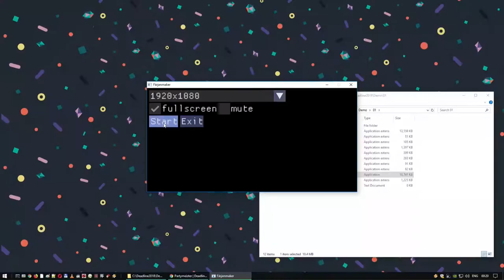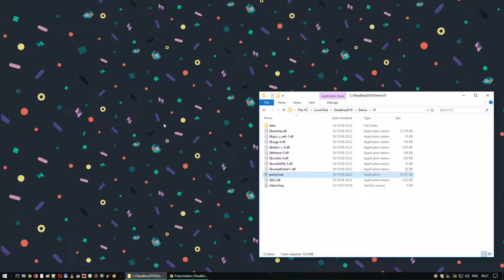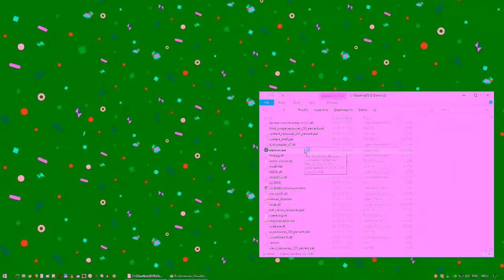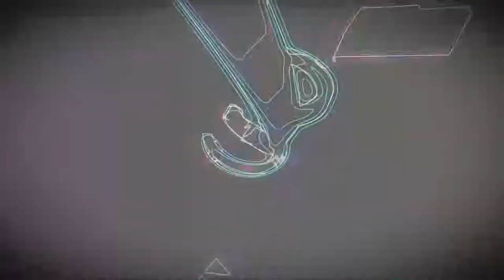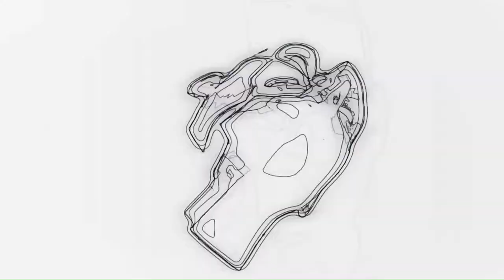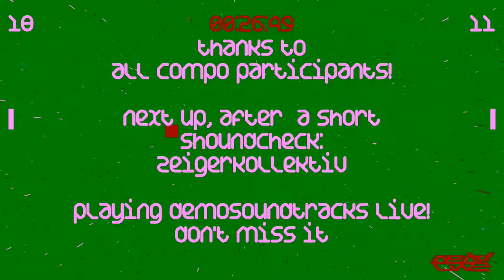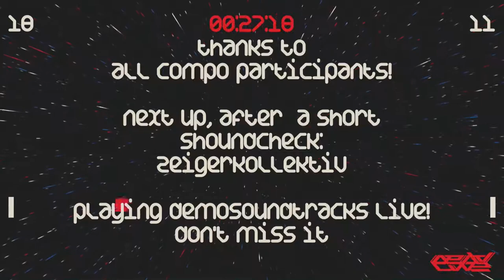Deadline Demoparty 2018 - Demo Competition